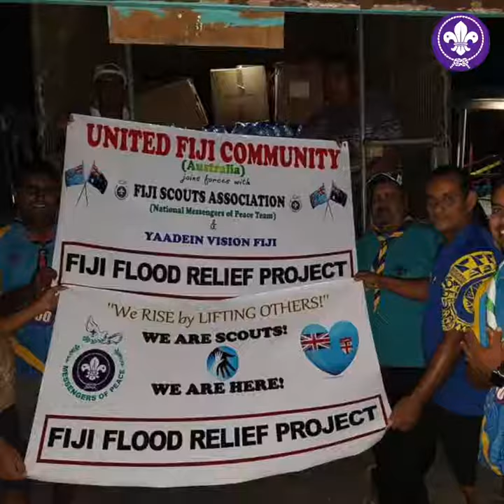MESSENGERS OF PEACE FIJI HELP DURING THE FIJI FLOODS 2018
Scouts and non-Scouts in Fiji are working hand in hand to provide aid to residents who were devastated by 2 tropical cyclones.